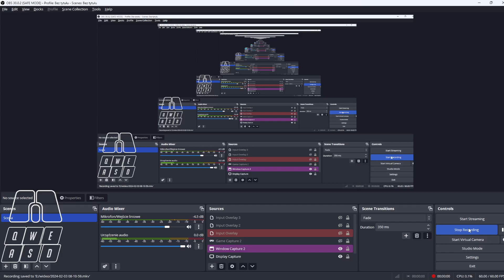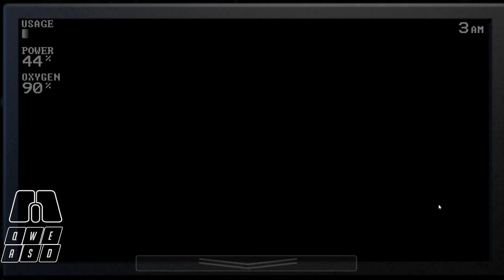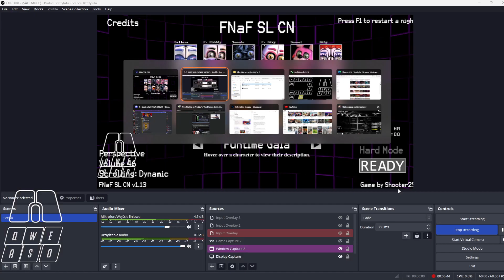FNaF SL CN (Mod) - 10/20 Mode Completed!